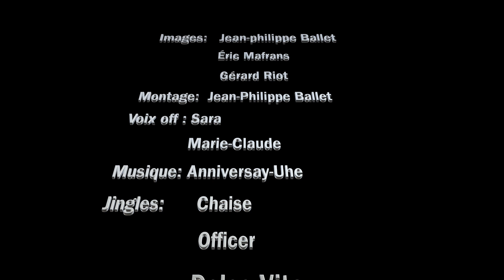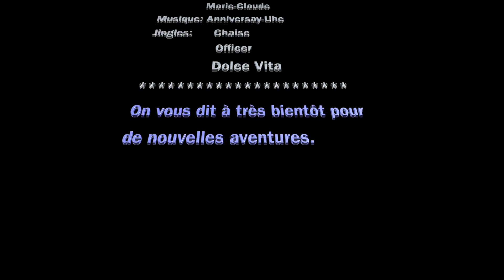Tardinghen (62) Calais (62) VOL 9 Road-Trip En Bais de Somme & Pas de Calais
Le village de Tardinghen (62) se situe à la pointe Nord-Ouest de la France (Cap Gris-Nez), de par sa situation il offre un point de vue unique sur les falaises du Cap Blanc-Nez et sur les falaises de la côte anglaise.

CALAIS (62)
Derrière les chalets de plage et les car-ferries se dévoilent les falaises blanches de l’Angleterre
 Calais possède un riche patrimoine historique et culturel de son passé, la ville a conservé plusieurs joyaux architecturaux comme l'hôtel de ville.

 vous ne manquerez pas d'apercevoir  juste en face de l'hôtel de ville, les Six Bourgeois de Calais sont une splendide sculpture en bronze de Rodin, et bien d'autres merveilles.
l'esplanade qui borde la plage de sable fin est un lieu agréable pour se poser et se promener. Cette longue plage s'étend jusqu'au site spectaculaire du cap Blanc-Nez.

A l’entrée principale du parc Richelieu se trouve l’imposante statue  De Gaulle et de Churchill représentant les deux illustres chefs d’Etat au sortir de la Seconde Guerre Mondiale, face à une France entamant sa reconstruction.

couple Charles et Yvonne de Gaulle-Vendroux, en souvenir du mariage des époux De Gaulle en 1921.

La tour du Guet
Construite probablement au 13e siècle cette tour est le plus ancien monument de Calais.

Découvrir le blog. Mes bons plans en Camping-car